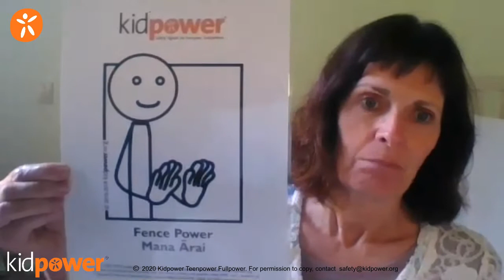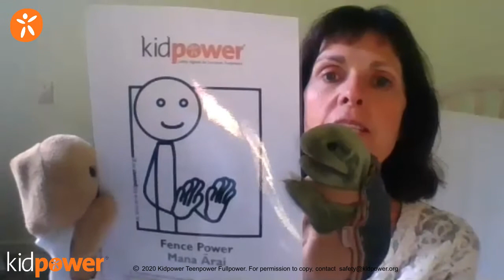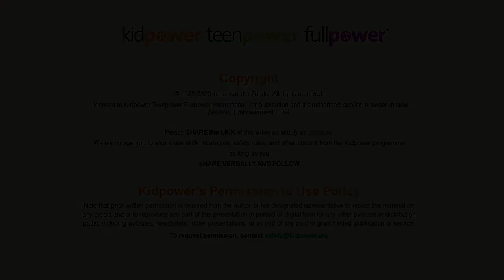Kidpower with Maree 10 - Fence Power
Maree, Turtle and Kiwi are delighted to teach children and their adults some socio-emotional skills that can make their lives safer and more fun.

HOW TO USE KIDPOWER SKILLS
Use a power-full language with your whanau and circles of influence. Download these free resources, pin up the Kidpower Safety Signals, relate to them to solve and manage tricky situations and build healthy, caring relationships.
• Free Guide on how to use 22 Kidpower Safety Signals.
• Free Kidpower 30-Skill Challenge™ eHandbook, a step-by-step teaching tool that any caring adult can use to teach vital “People Safety” skills.

• Need to talk? 24/7 support from a trained counsellor: txt or call 1737
• Online safety: stayconnectedstaysafe / / 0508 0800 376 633
• Youthline: Txt 234 / / 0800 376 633
• Shine - Support for domestic abuse: 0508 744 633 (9am to 11pm)
• Sexual harm helpline 24/7: Txt 4334 / 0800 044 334

ACKNOWLEDGMENTS
We thank Irene van der Zande for the permission to use Kidpower's fun and evidence based, copyrighted curriculum to help people build healthy relationships with others and themselves, cope with difficult situations and feel empowered. (New Zealand) to access our resources and services.

Kidpower Song Credits Vocals by Rick Stokes and Emily Bryan, Lyrics by Cornelia Baumgartner, Instruments by Rick Stokes.